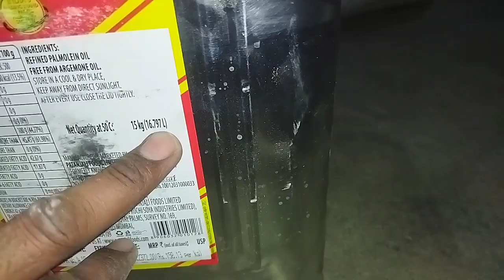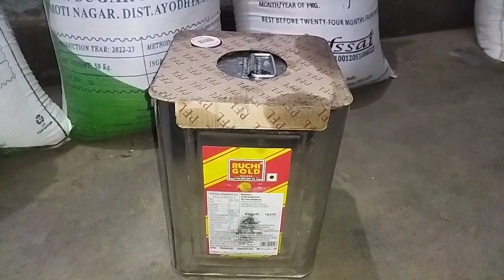Ruchi gold refaind oil ||new wholesale price ||15kg palmolein oil ||15kg टिन का होलसेले रेट